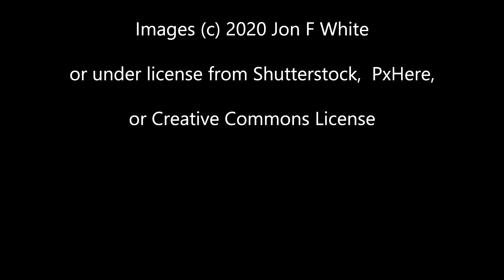Who was Mad Sweeny from American Gods, otherwise known as Buile Suibhne?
A friend of mine asked me who Mad Sweeny was, and so this is my response. He certainly isn't quite the character represented in American Gods, which mixes a number of Irish Mythology stories together. But was he Lugh? Why did he go mad? And was he really a leprechaun?

Chapter
0:00 Introduction
1:11 Was Mad Sweeny a real god, was he Buile Suibhne?
2:06 The story of Buile Suibhne and St Ronan's first curse
3:00 St Ronan's second curse
3:38 Suibhne goes mad
4:12 Finding Teach Molling
4:42 The deliverance of the curse
5:12 Who was Suibhne originally?
6:08 Where does history end and myth start?
7:25 American God's influence
8:09 Translations of the Irish Myth
8:39 Summarising and end